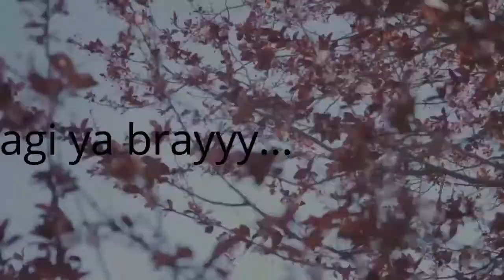SF|WD|YONEX ALL ENGLAND OPEN 2020| DU Yue/LI Yin Hui [KOR] BT LEE So Hee/SHIN Seung Chan [CHN]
RESULT SF|WD|YONEX ALL ENGLAND OPEN 2020| DU Yue/LI Yin Hui [KOR] BT LEE So Hee/SHIN Seung Chan [CHN]